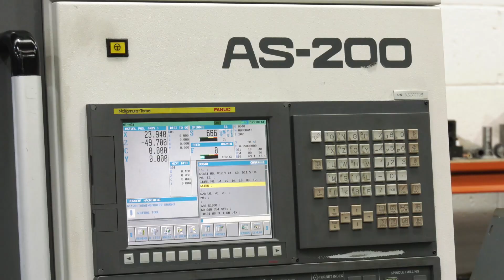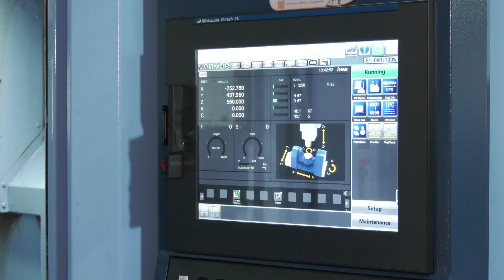SwarfandChips Automation – No Looking Back | Episode 201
Kail & Co, based in Sunderland have extensive engineering history but over the last few years, they have been re-inventing themselves.

Predominantly oil and gas, this mix has changed and they now supply numerous industries.

Their machine shop is impressive but during the current crisis, they have reviewed their manufacturing processes.

The simple solution – AUTOMATION!
There is no looking back